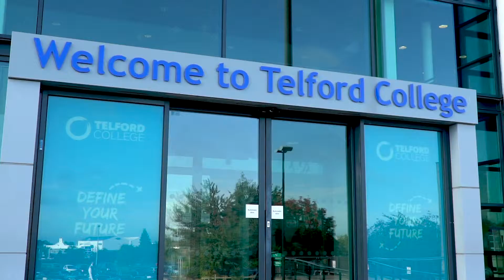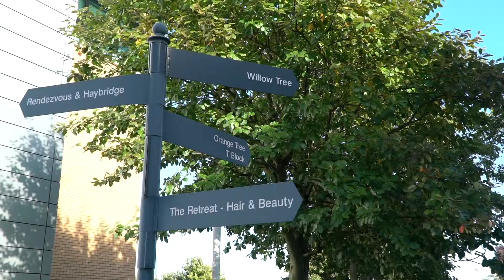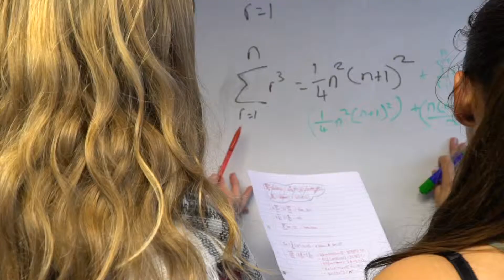What's it like at Telford College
Be part of the biggest and most popular place to learn in Telford. We have the best range of courses and students say we have a great atmosphere. With A levels, vocational, apprenticeships and university-level courses on offer. Define your future and have a career of your dreams.